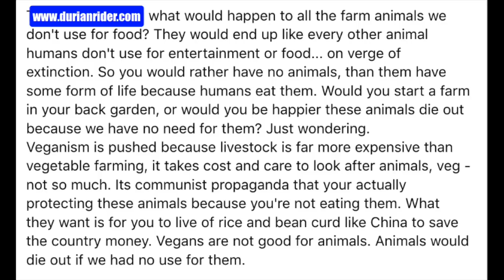Why Im Quitting Vegan After 20 Years